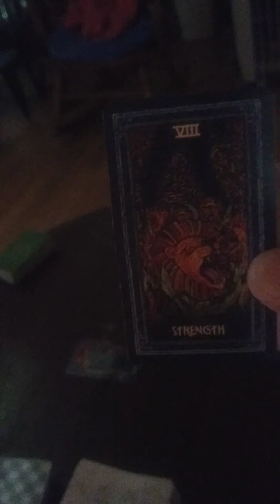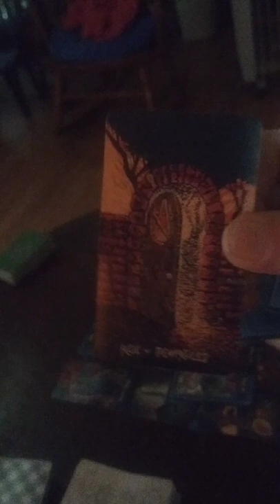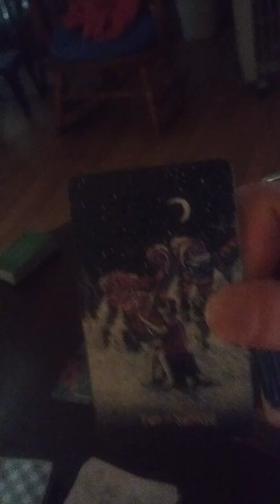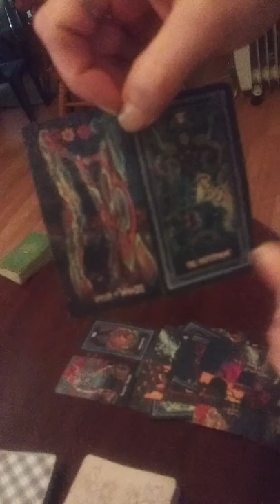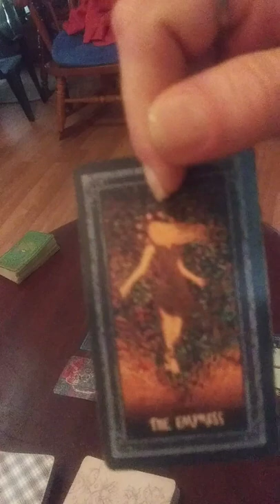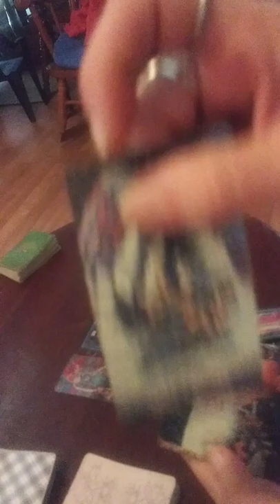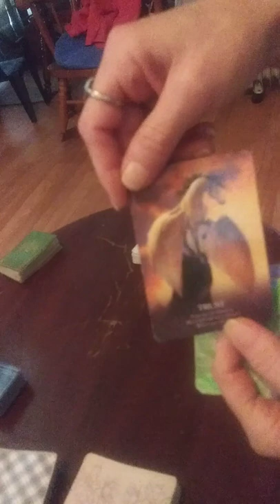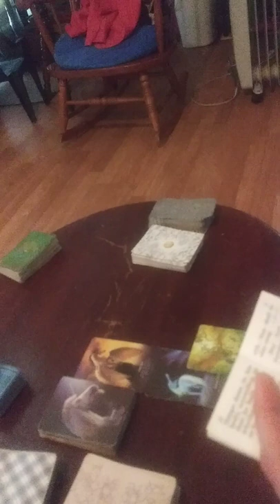DM has seen the light about the community&is ready to offer his cup..